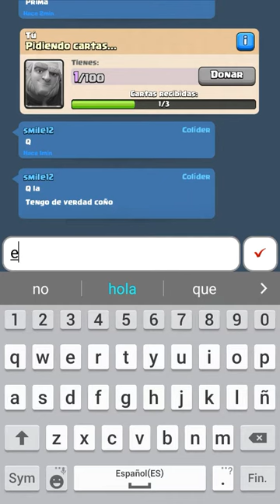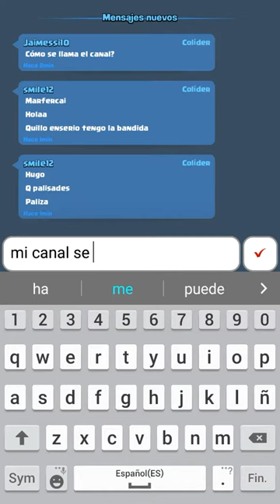Perdiendo partidas xD